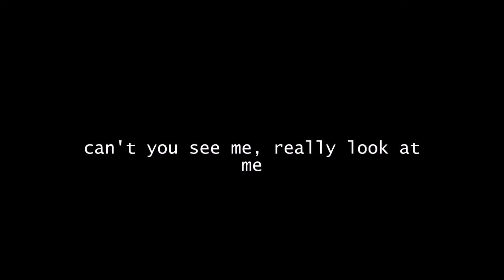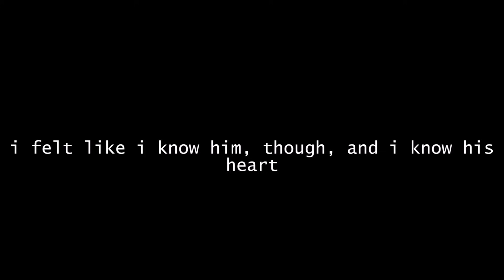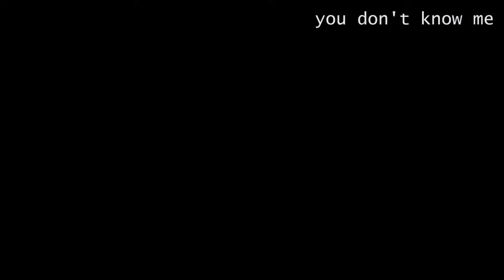i was in pain || free audio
basically a video describing my emotions today after the US election.